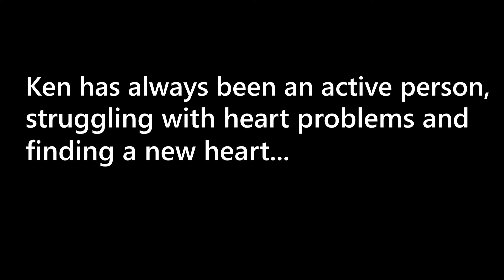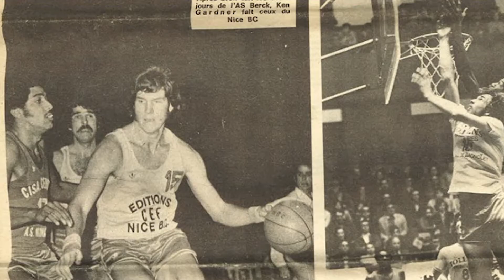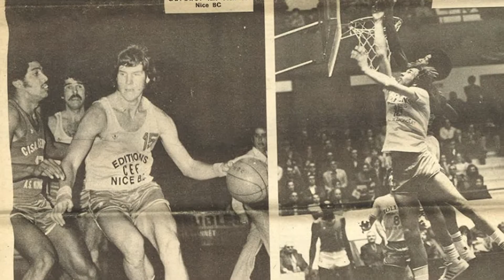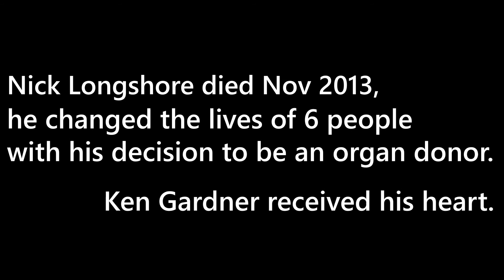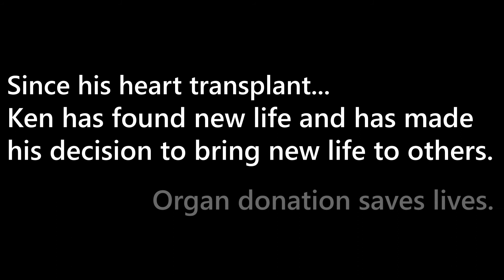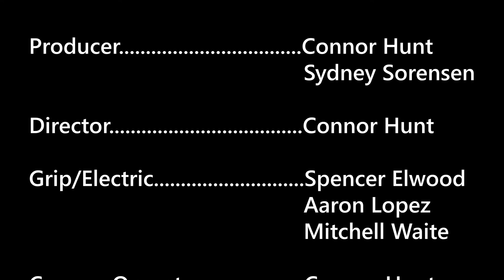I Heart Basketball | Documentary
This is a semester project for university. Create a documentary on any subject that you choose. This was all possible because of my group's work and dedication. There are probably multiple versions of this documentary on the internet, but this is my edit.